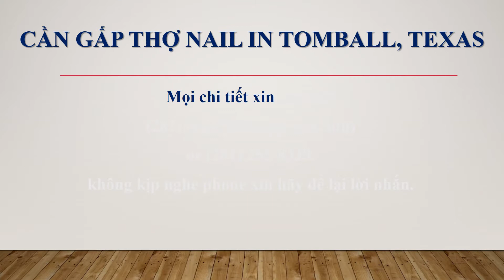Cần Gấp Thợ Nail In Tomball, Texas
Tiệm Happy Nails đang cần gấp thợ bột. Bao lương từ $800 - $900/ 6 ngày nếu hơn sẽ chia thêm. Thợ làm full time/ part time đều được. Tiệm nằm trong khu m-y tr-ang, đông đúc, khách sang, giá cao, tip cao. Nơi làm việc vui vẻ, thoải mái như gia đình.
Mọi chi tiết xin liên lạc:
không kịp nghe phone xin hãy để lại lời nhắn.